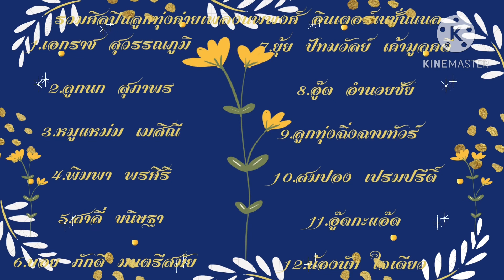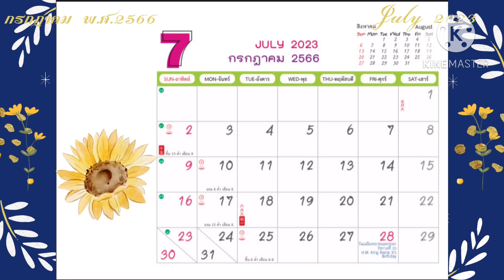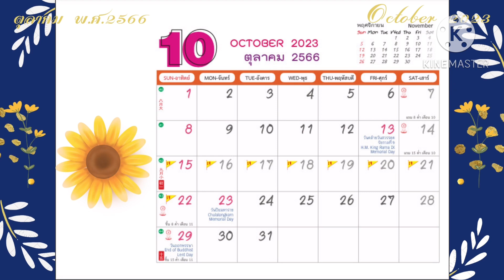สวัสดีปีใหม่ ปฏิทิน ปี พ.ศ.2566 ค่ายเพลงนพพงศ์ อินเตอร์เนชั่นแนล / Puifaii day 🐻🐻🐻🐻🐻🐻🐻🐻